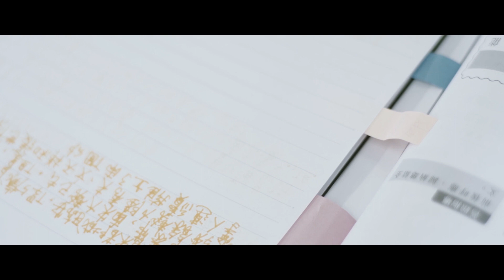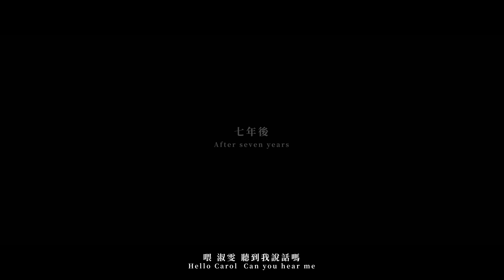“Be My Teacher”微電影—聖公會白約翰會督中學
本影片是「我的老師」微電影製作比賽初中組優異獎聖公會白約翰會督中學的獲獎微電影，名為「俯首甘為孺子牛」。